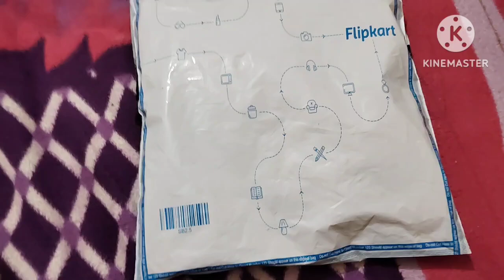सुबह का नाश्ता😋😋😋😋😋😋😋# अमीर फूड ब्लॉग